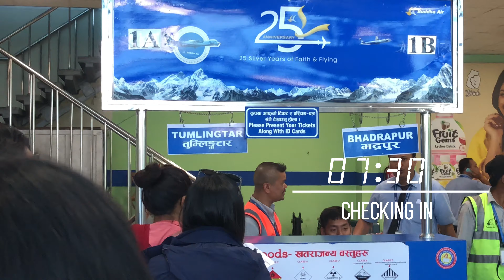Travelling alone to Bhojpur, Nepal | Travel vlogs ,airport vlog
Bhojpur diaries